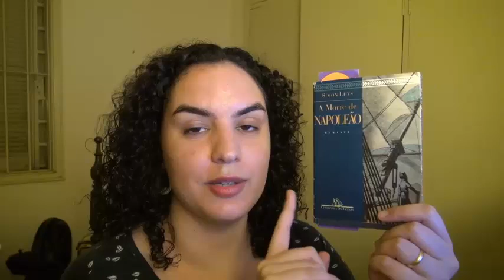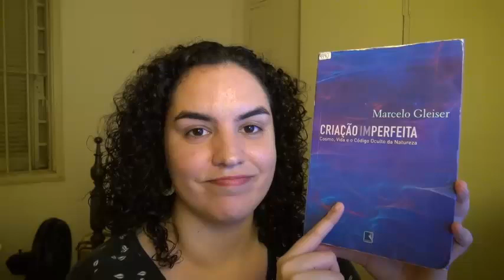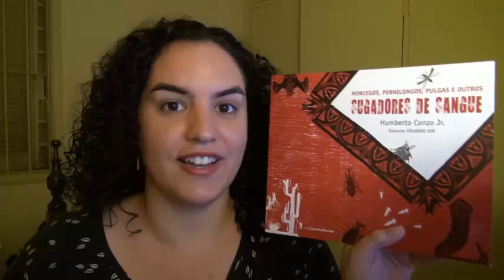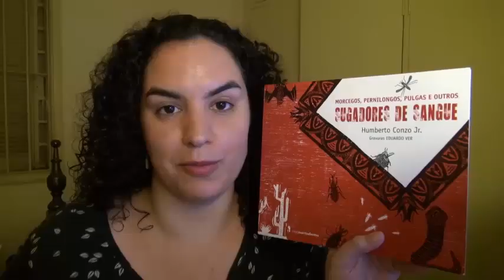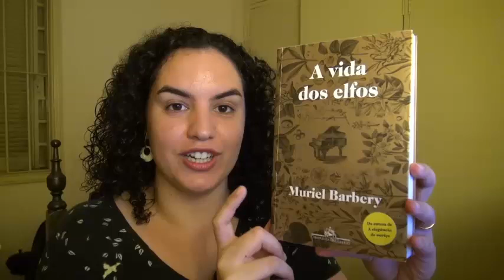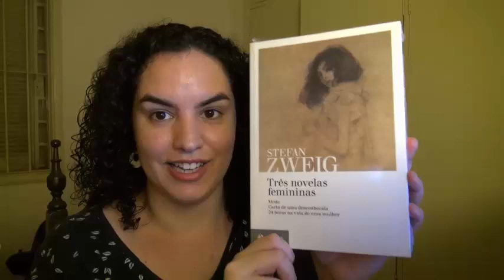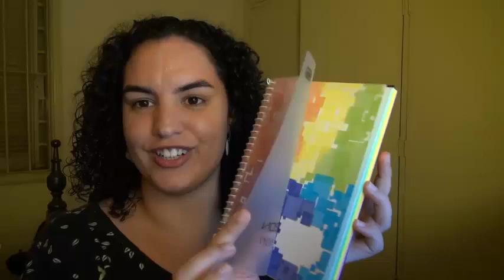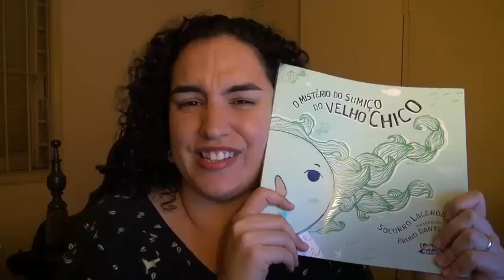Agosto de 2016 - Book Haul parte 1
BOOK HAUL DE AGOSTO DE 2016 - parte 1

Clique nos links abaixo para comprar os livros pela Amazon.
(Comprando por este link, você colabora com uma pequena comissão para o Redemunhando!)